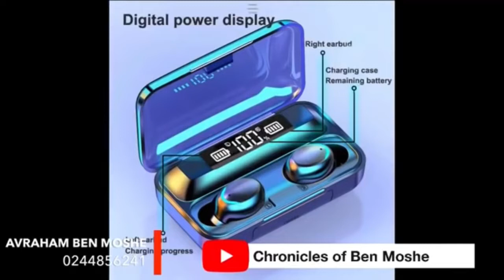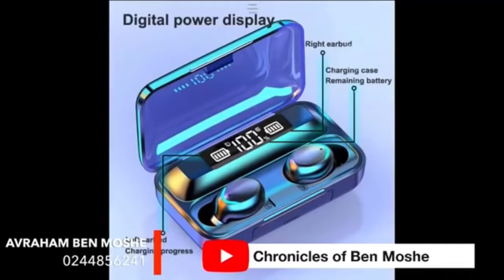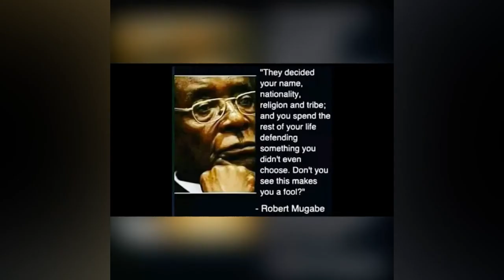Prophet Avraham Ben Moshe & UK Caller | My Thoughts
The Rychuhss Messenger share his thoughts on Nana Agradaa repentance